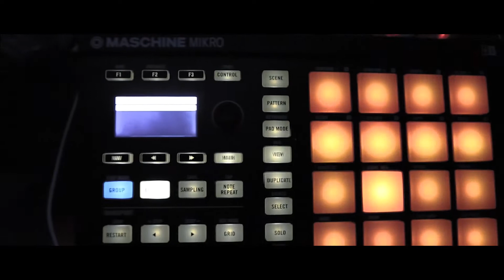Sleepy Hallow ft. Sheff G - Molly (Official Video Release) (REACTION)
In this video I will be reacting to Sleep Hallow ft. sheff G Molly (Official Music Video).